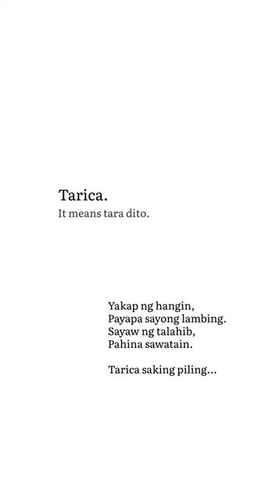TARICA DEMO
Something I did a while back.